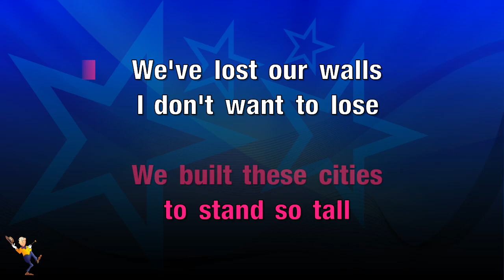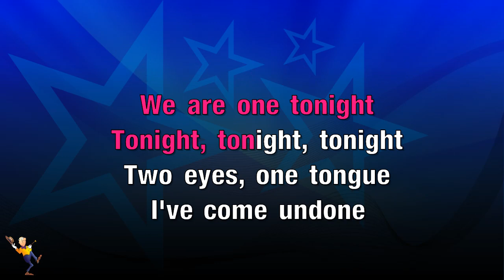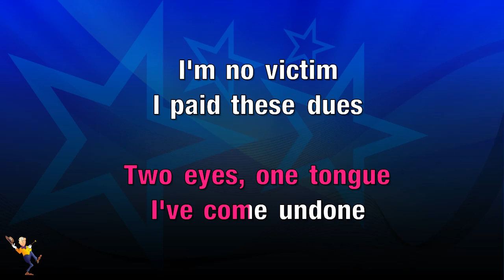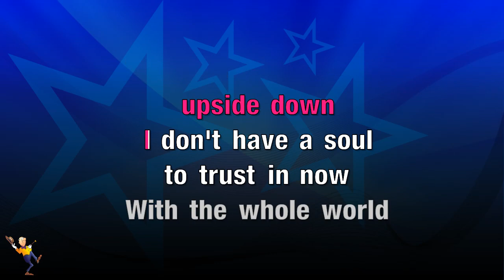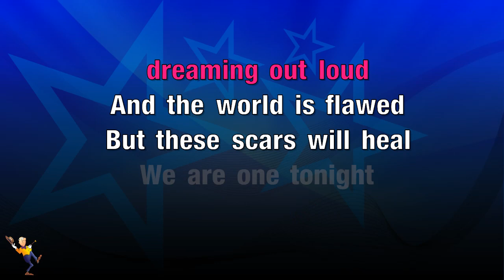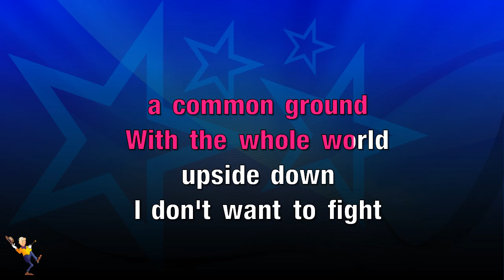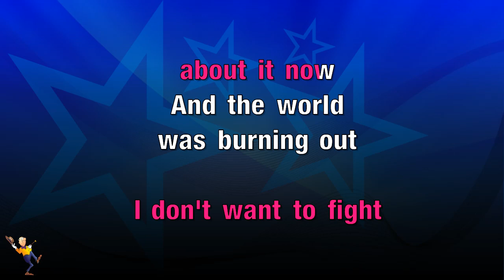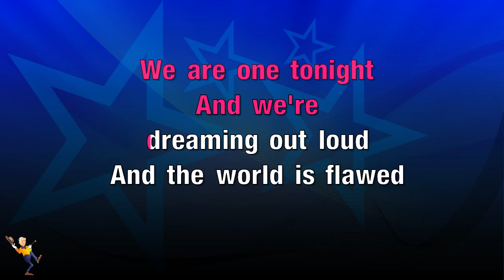We Are One Tonight - Switchfoot (KARAOKE)